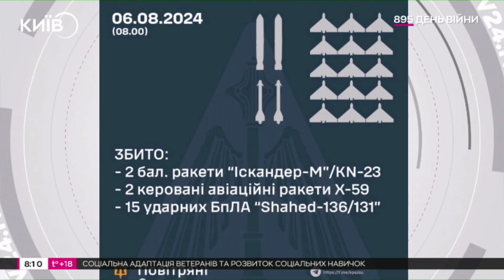Сили ППО вночі збили чотири ракети та 15 "шахедів"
У ніч на 6 серпня 2024 року росіяни ударили чотирма балістичними ракетами "Іскандер-М"/KN-23, двома керованими авіаційними ракетами Х-59 та 16 ударними БпЛА типу Shahed.